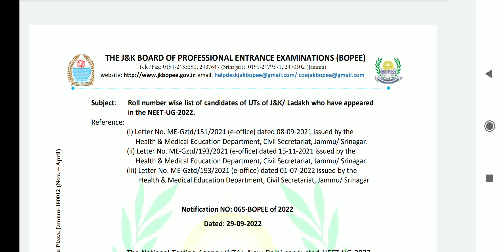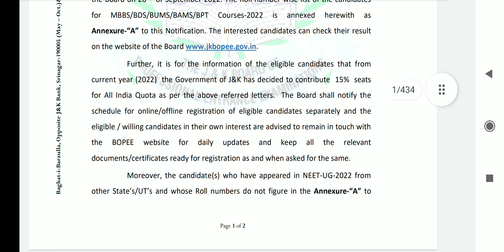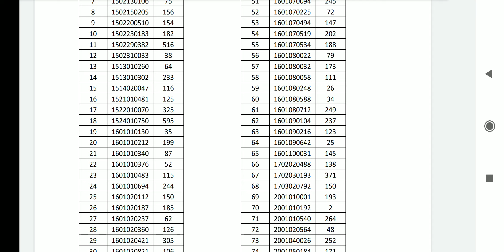jkbopee neet 2022 merit list released//neet 2022 cutoff